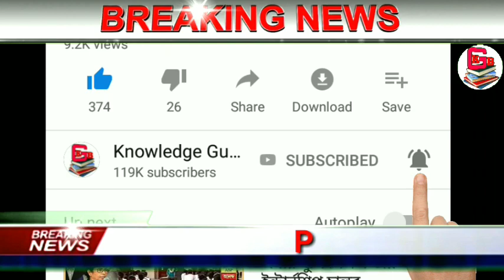দেশের সবথেকে বড়ো খবর || আজকের 7টি তাজা খবর একঝলকে || Today Narendra Modi Breaking News